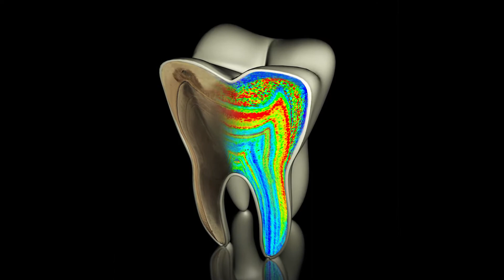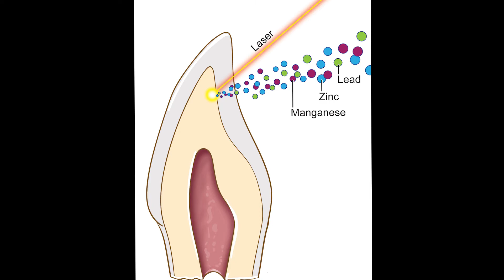Exposure To Toxins And Nutrients During Pregnancy Correlated To Autism Risk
This week, Manish Arora, PhD, BDS, MPH, Director of Exposure Biology at the Senator Frank Lautenberg Environmental Health Sciences Laboratory at Mount Sinai and Vice Chair and Associate Professor in the Department of Environmental Medicine and Public Health at the Icahn School of Medicine at Mount Sinai, and Abraham Reichenberg, PhD, professor of psychiatry, and environmental medicine and public health at The Seaver Autism Center for Research and Treatment at Mount Sinai, found that differences in the uptake of multiple toxic and essential elements over the second and third trimesters and early postnatal periods are associated with the risk of developing autism spectrum disorders (ASD), according to a study published June 1 in the journal Nature Communications.